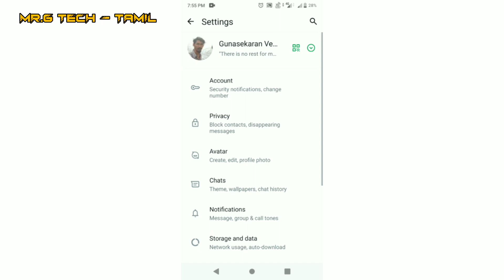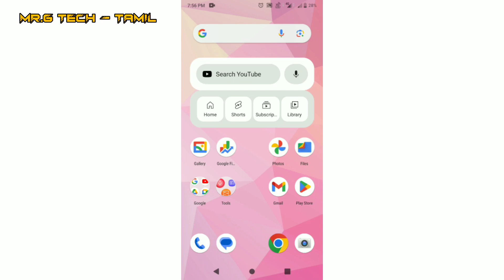How To Disable WhatsApp Blue Tick In Tamil